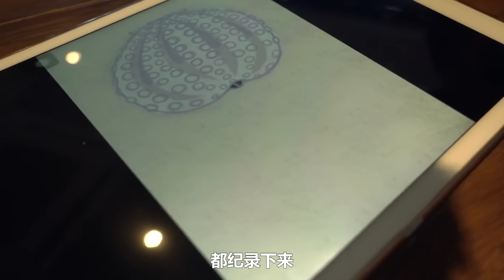女大学生去当海女，下潜20米捉海鲜，8旬老妇也一起潜水捞海货